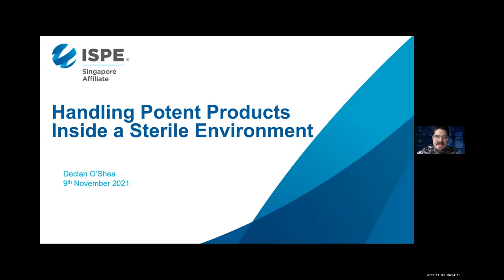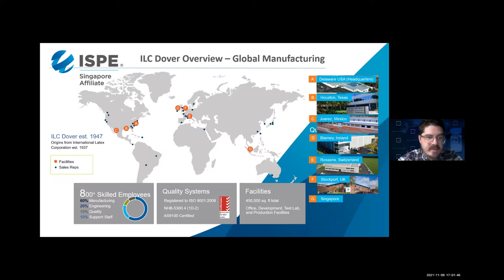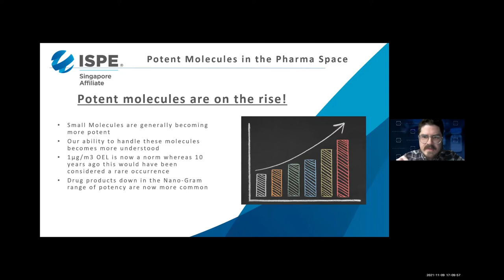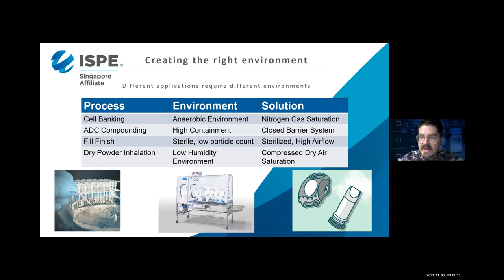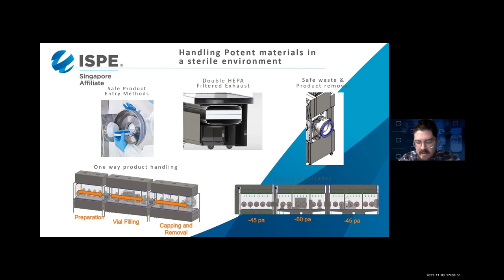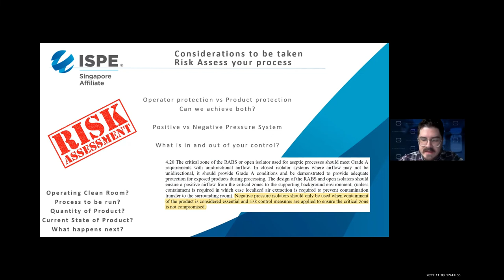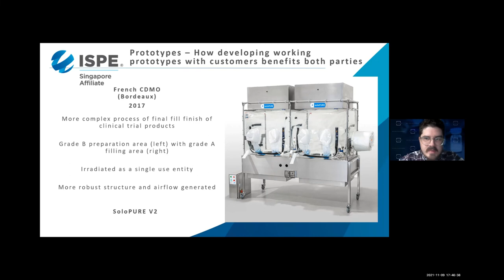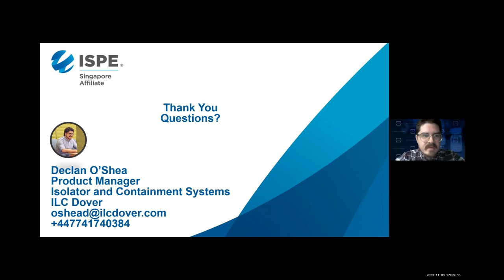Handling Potent Products Inside an Aseptic Environment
9 Nov 2021
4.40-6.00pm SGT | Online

• Observations towards increase in potent products
• Containment specialist’s perspective on this industry change
• Considerations around potent materials in a sterile environment
• Risk based approach to a safe working process

Led by:
Declan O’Shea, Global Product Manager, Isolation and Containment Systems, ILC Dover, UK